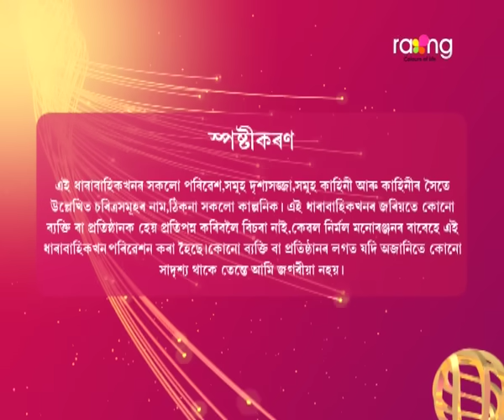Akashi Ganga - আকাশী গঙ্গা | 23rd May 2024 | Ep No 28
নিধিৰ অপহৰণৰ আঁৰত আচলতে কোন জড়িত? ৰনদীপ নে ৰঘুনাথ?